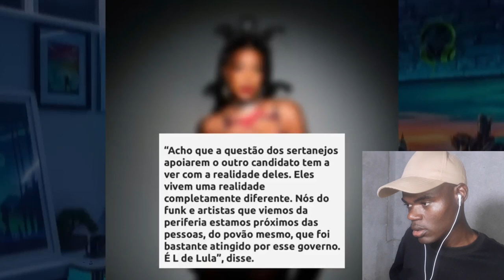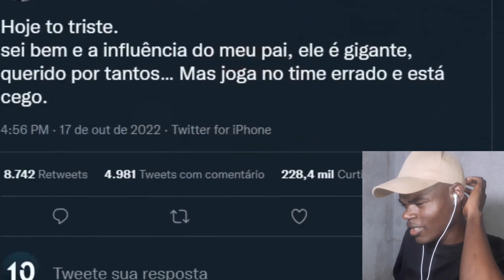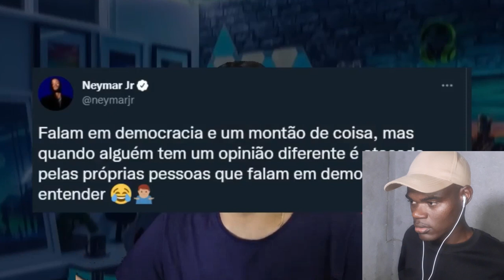10 Famosos Que Apoiam Lula e 10 Que Apoiam Bolsonaro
10 Famosos Que Apoiam Lula e 10 Que Apoiam Bolsonaro
Reagindo 10 Famosos Que Apoiam Lula e 10 Que Apoiam Bolsonaro
10 Famosos Que Apoiam Lula e 10 Que Apoiam Bolsonaro react
VÍDEO ORIGINAL do CANAL @TOPDEZ TV
 react
Gringo reage
moçambicano reage
Angolano reage
africano reage
Apoie este canal para obter acesso aos seguintes benefícios: